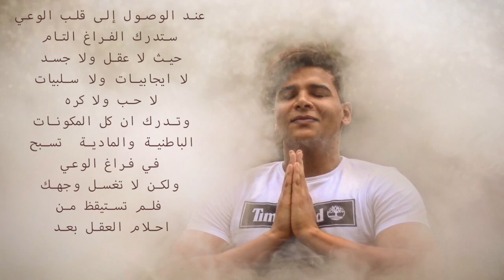اسرار الابعاد الروحية اليوغية الاربعة للعقل